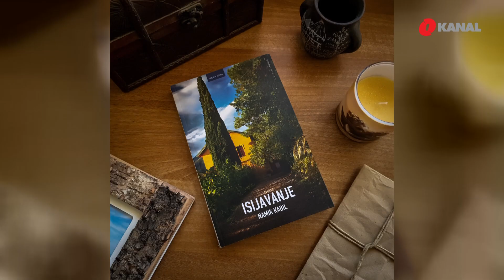U kontru sa Draganom Markovinom - Gost Namik Kabil